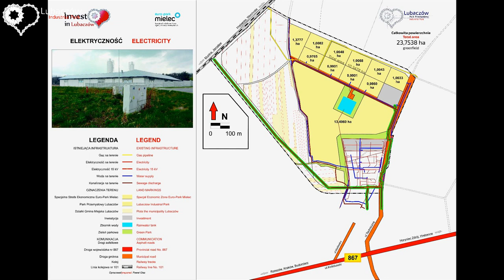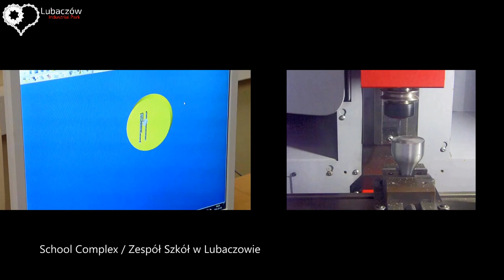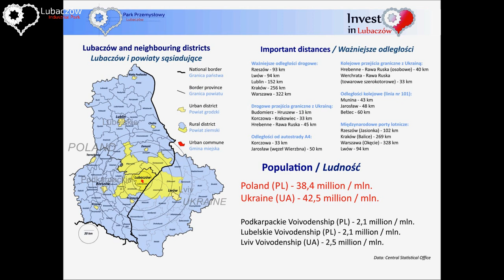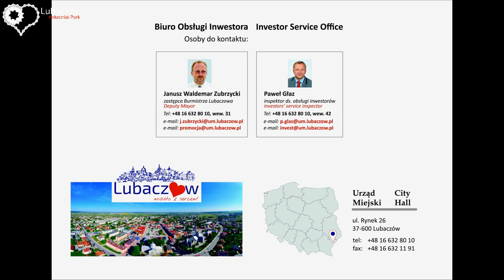Invest in Lubaczow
Park Przemysłowy Lubaczów to obszar inwestycyjny typu „greenfield” oferujący tereny pod nowe inwestycje włączony do SSE Euro-Park Mielec. Do nabycia 24 ha gruntów uzbrojonych w niezbędną infrastrukturę z maksymalną dopuszczalną intensywnością pomocy publicznej w Polsce.